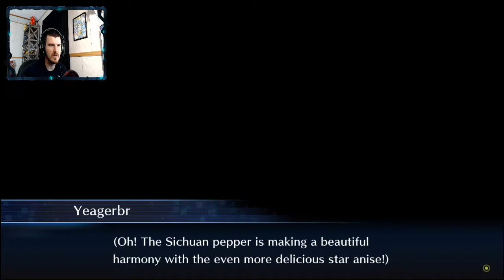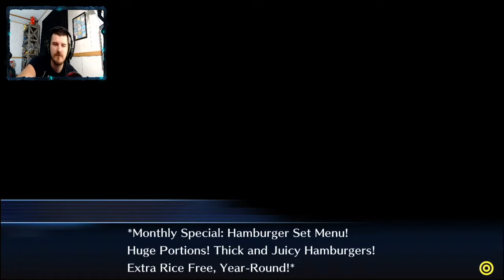TANKMON BLASTS US AWAY | Digimon Story Cyber Sleuth # 13